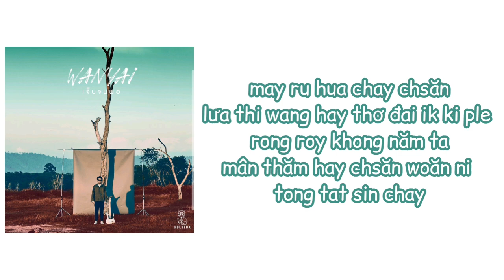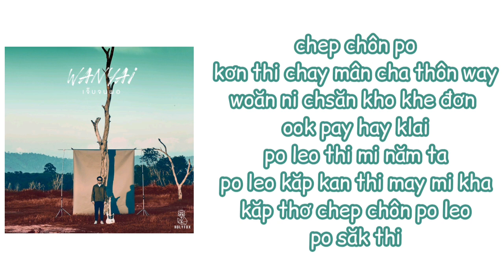[PHIÊN ÂM TIẾNG VIỆT] เจ็บจนพอ - Wanyai